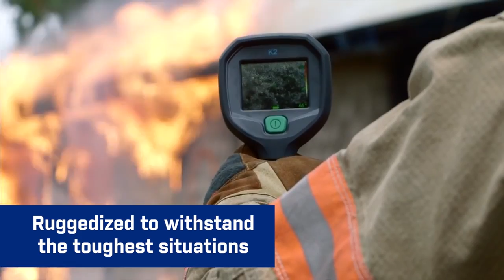FLIR K2 TIC with MSX®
The FLIR K2 is a rugged, reliable, and exceptionally economical thermal imaging camera specially designed for firefighting applications and severe conditions.

This video from CFOA shows how FLIR is working to put thermal imaging cameras in closer reach of Firefighters. Learn more about FLIR's Handheld Thermal .

FLIR is on a mission to make high quality thermal imaging cameras standard equipment for every firefighter. Contact TEAM Equipment to make it a reality.

A TIC for every firefighter. The FLIR K2 is a rugged, reliable, and exceptionally economical thermal imaging camera specially designed for firefighting .